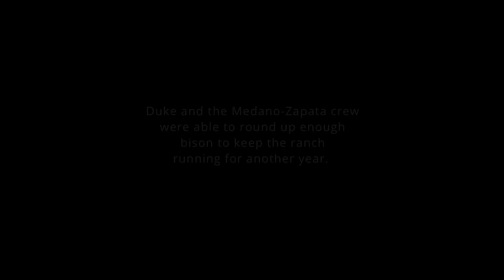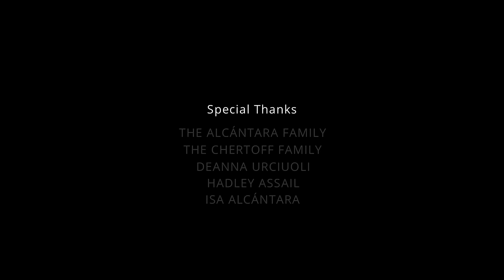Chase a Wild Buffalo Stampede With These Heroic Cowboys | Short Film Showcase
The bison—sometimes referred to as a buffalo—is a living symbol of the American West. Despite once roaming the plains in numbers greater than 30 million, this iconic animal has recently come dangerously close to extinction. By 1900, extensive hunting and fur trading had reduced their population to less than one thousand. Although much progress has been made over the past century, conservationists are still working diligently to bring back the magnificent beast of the plains.

In this short film by Josh Chertoff and Alfredo Alcántara, saddle up with a Colorado rancher who's risking everything to preserve the endangered species. Equal parts environmentalist and cowboy, Duke Phillips is not your average conservationist. Join him and his crew of horsemen on a thrilling ride as they herd thousands of wild bison for their unique conservation initiative.

Produced by Bows & Arrows, Ponderosa Productions, and Ranchlands.